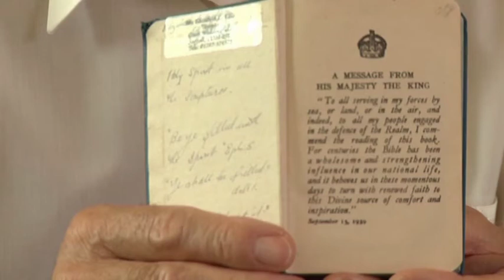Gideons present a Holy Bible to Her Majesty The Queen on their 60th anniversary in the UK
Her Majesty The Queen accepts a Holy Bible from the Gideons to celebrate 60 years of Bible distribution in Great Britain. Mac Lambourne, Chairman of West Suffolk and his wife Marie were privileged to present it .  Mac tells how this came about but not in Bury St Edmunds as was planned.